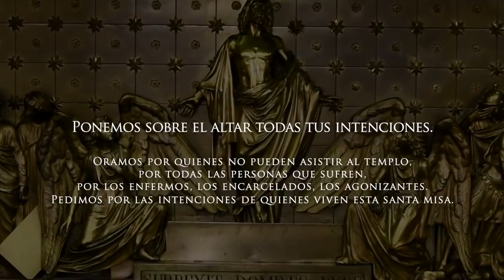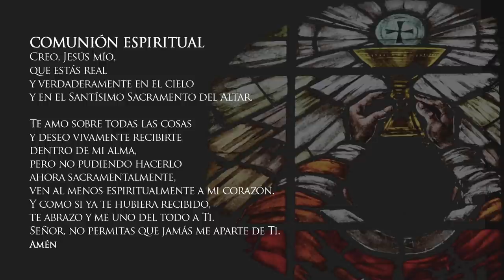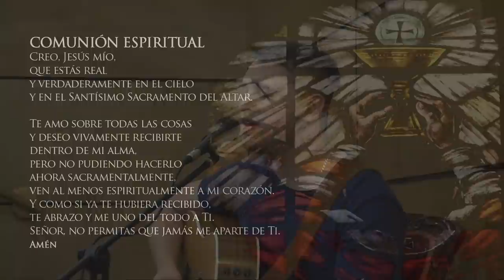Misa de hoy lunes 26 de abril de 2021 - Padre Cristian Echeverry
Vive LA EUCARISTÍA DE HOY lunes 26 de abril de 2021

Santa Misa del día de hoy lunes 26 de abril de 2021

EUCARISTÍA VIRTUAL. Vive la misa de hoy lunes 26 de abril de 2021